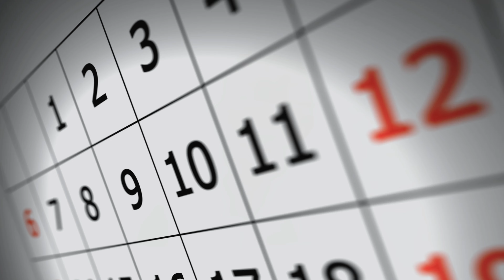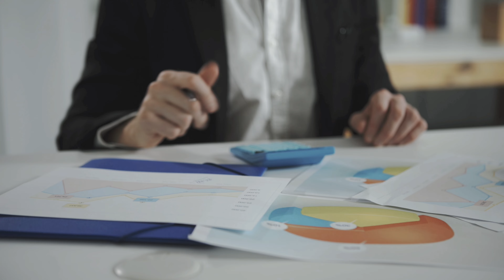10 Things I Wish I Knew Before Becoming A New Realtor In 2023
In this video, I'm sharing 10 things I wish I knew when I first started as a real estate agent. From the basics of real estate to marketing and negotiation, these tips will help you achieve your real estate goals in the future!

Whether you're a beginner or an experienced real estate agent, these tips will help you reach your career goals in the next few years. If you're looking to become a real estate agent in the next few years, then this video is a great place to start!

🐺 Book a Private 1 on 1 Zoom Call with ME to learn more!